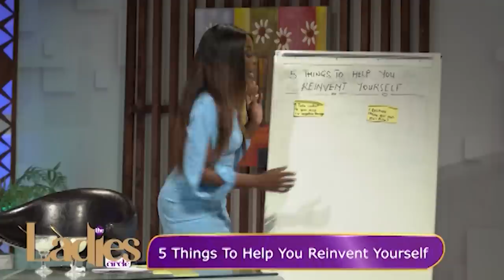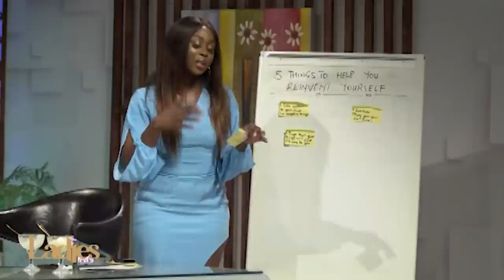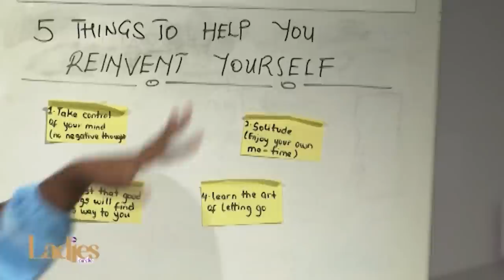Moesha Buduong Opens Up in Emotional Interview with theladiescircle